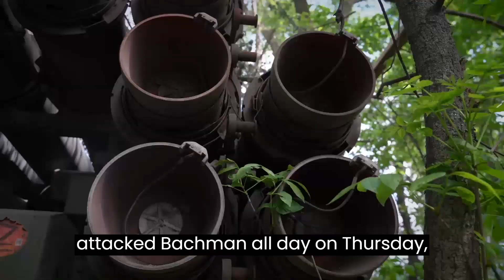Bakhmut battle rages as Ukraine claims advances, Russian retreat#ukraine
Bakhmut battle rages as Ukraine claims advances, Russian retreat
The Institute for the Study of War says Ukrainian forces have seized the ‘tactical initiative’ and gained ground in Bakhmut counterattacks.